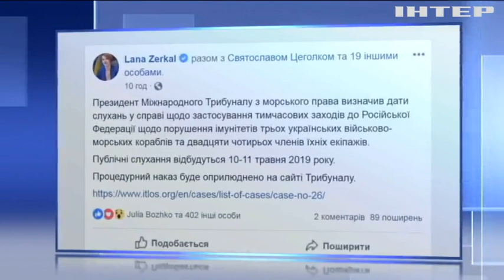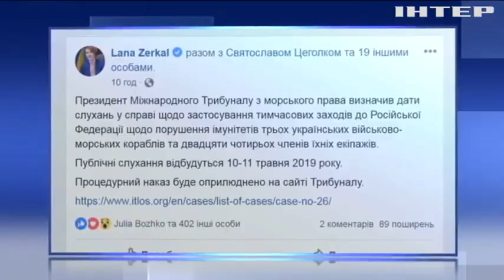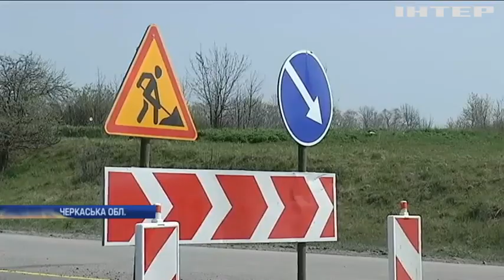Новости 7:00, выпуск за 24 апреля 2019 года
Дивіться у цьому випуску: На Донбасі бійці "Азову" ведуть боротьбу зі снайперами противника. Великдень на передовій: кияни готують свято для військових. На Голанських висотах з'явиться місто з іменем Трампа.